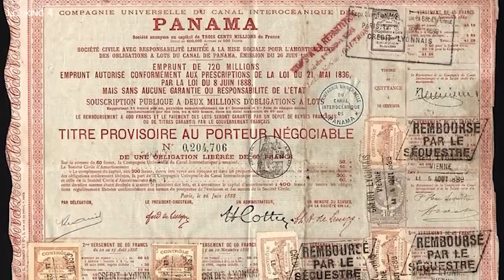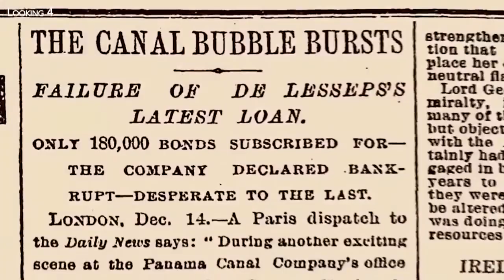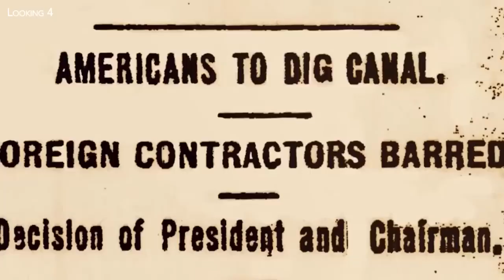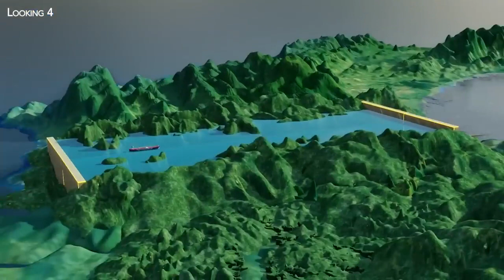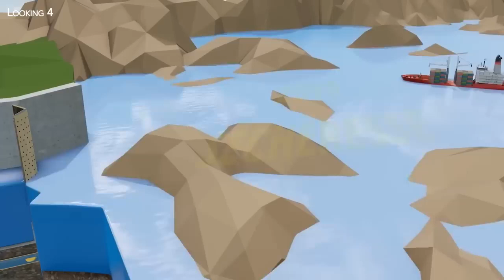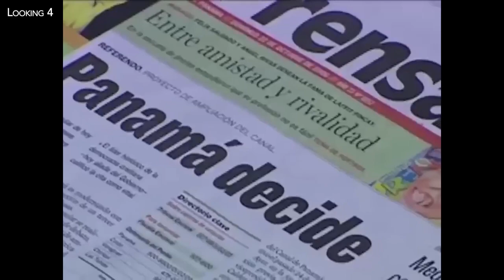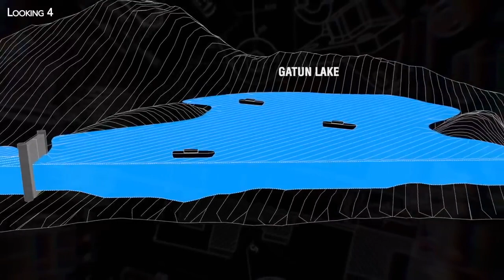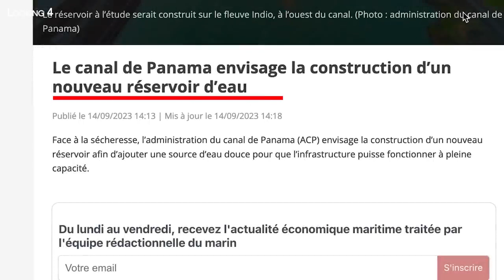¿ Se Muere el Canal de Panamá ?